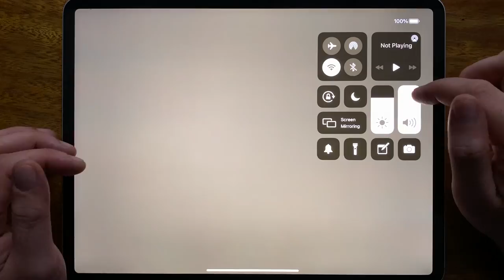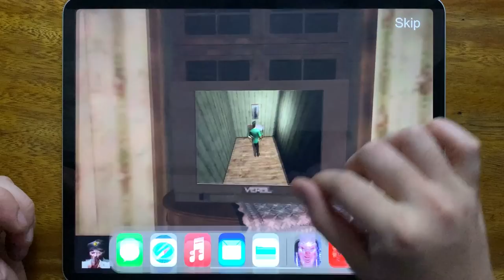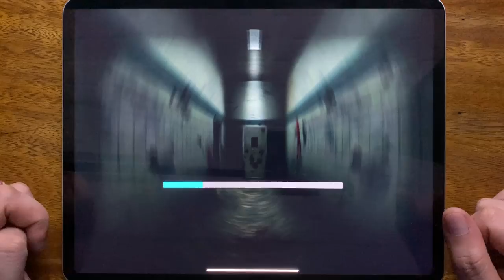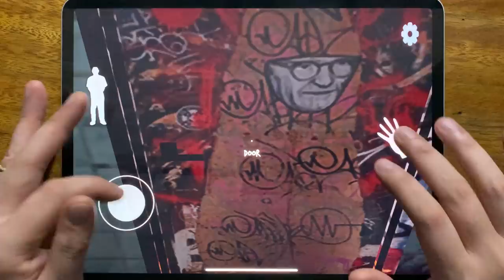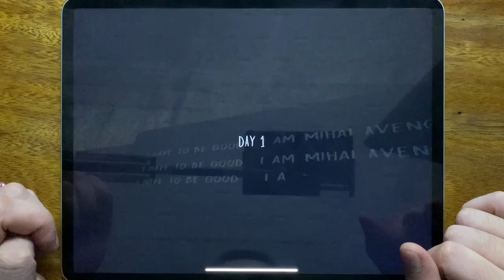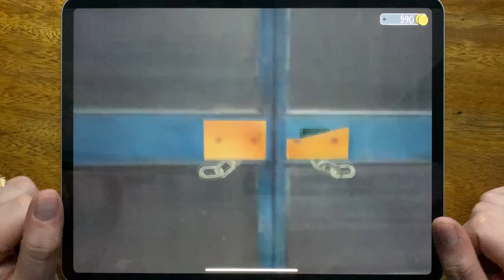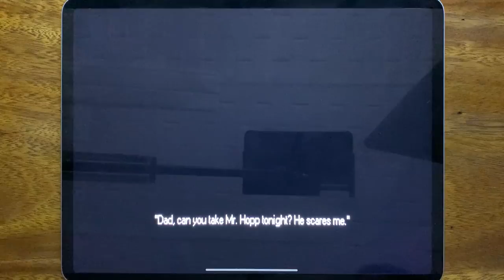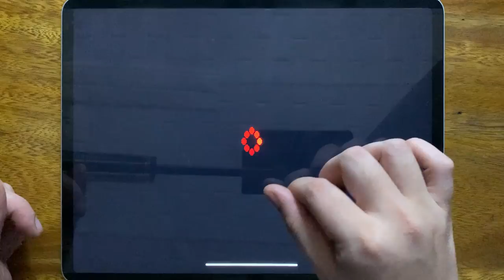Horror Clown, Baby In Yellow, Origins 3, Evil Nun, The Diamond Quest, Mr.Hopp's Play House....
Horror Clown, Baby In Yellow, Origins 3, Evil Nun, The Diamond Quest, Mr.Hopp's Play House, Mr.Hopp's Play House 2